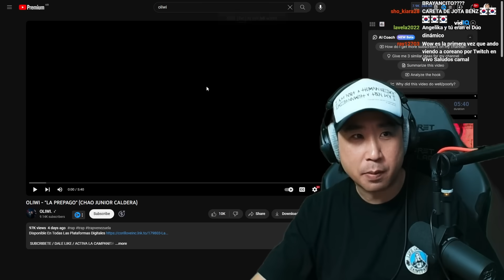Coreano Loco reacciona a 'Tiradera de OLIWI' 🤯🇻🇪 LA PREPAGO